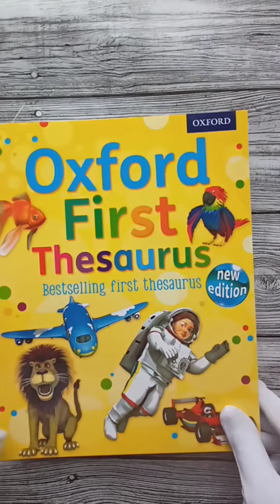Oxford Dictionary Set of 8 books. Обзор